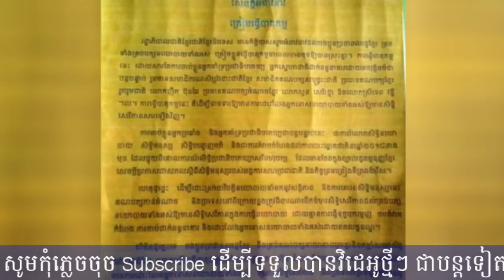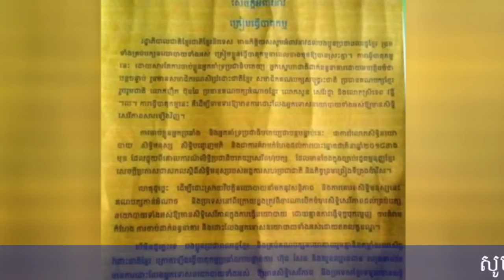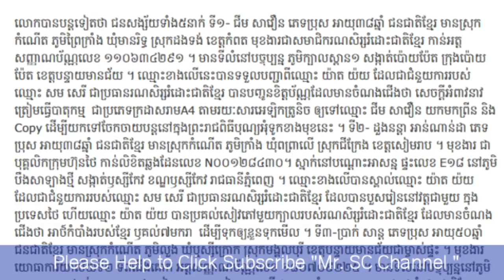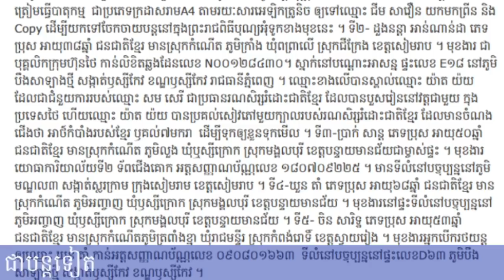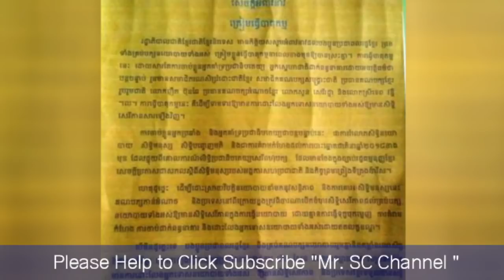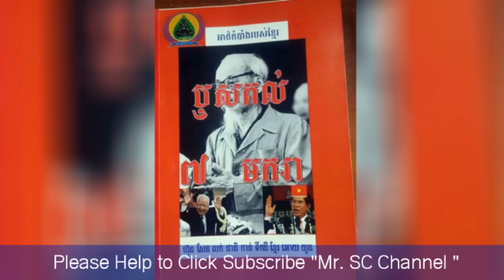ហួសចិត្ត! មនុស្ស​៥នាក់ទំនេរពេក ចេះរកគុកឃើញ មហាបាតុកម្មស្អី,Khmer Hot News, Mr. SC